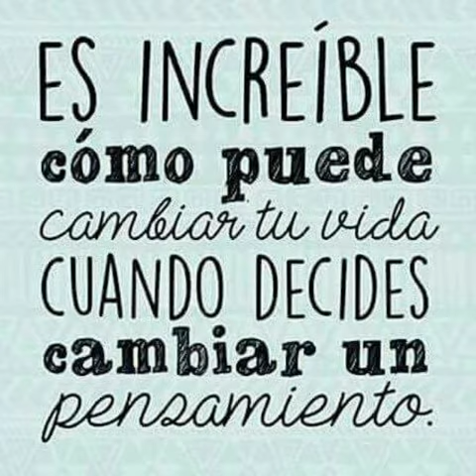Tu vida cambia en un pensamiento tuyo